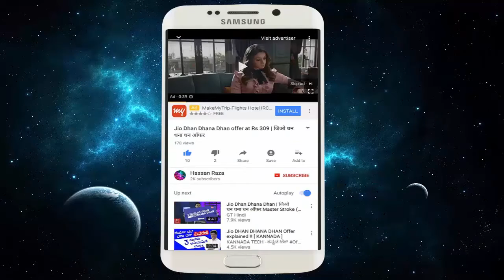GOA TRAVEL VLOG | 3 Days in South Goa l GOA TRAVEL DIARY | FOUR DAYS IN GOA | TRAVEL OUTFIT IDEAS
Hey guys! I spent three fun days with my friends at Agonda in South Goa and as always, took you guys along with me. Apart from just chilling on the beach, we also explored the churches in Old Goa and visited Fort Aguada.